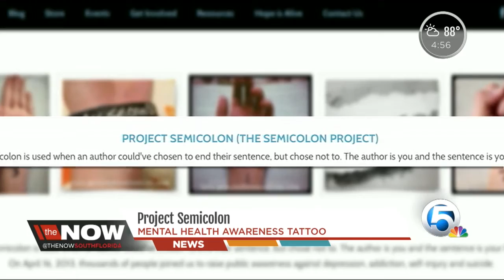Project semicolon, mental health awareness tattoo